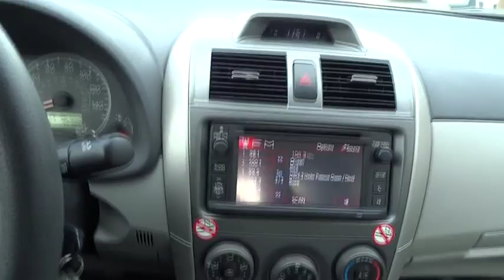2013 Toyota Corolla Yonkers, Bronx, New York City, Westchester, Queens, NY 201799YA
2013 Toyota Corolla

1716 Central Park Ave.